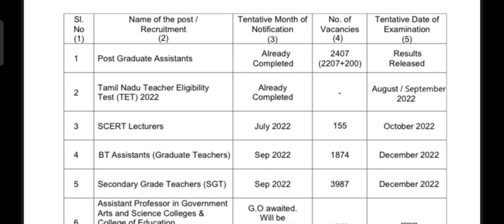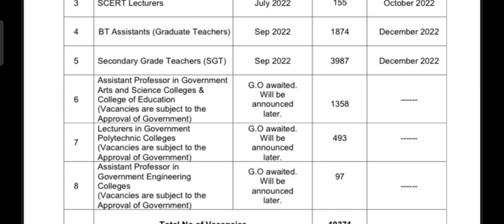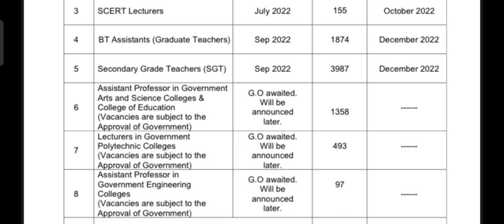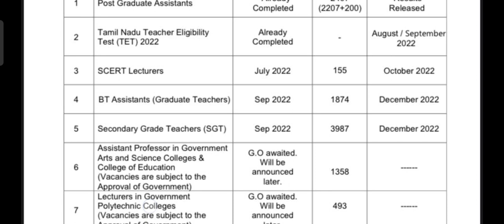TRB announced Annual planner for 2022